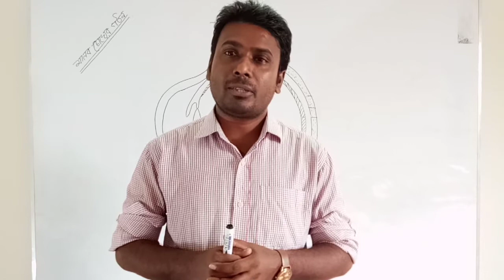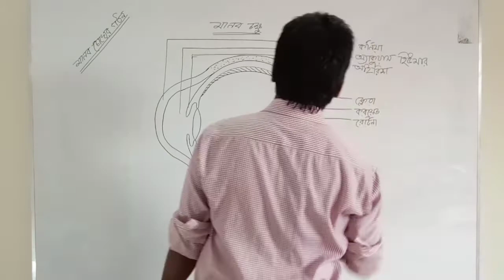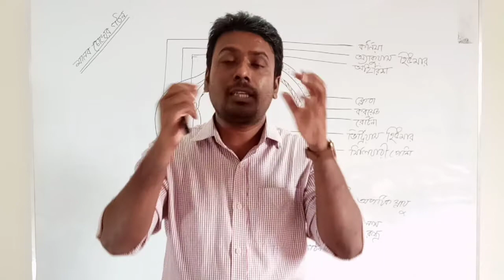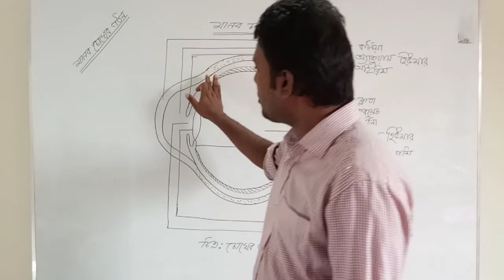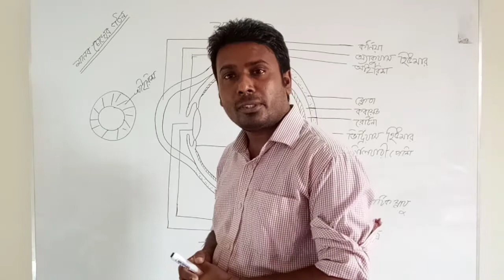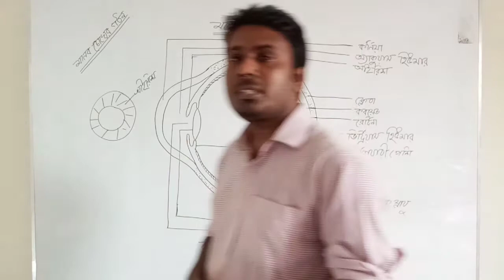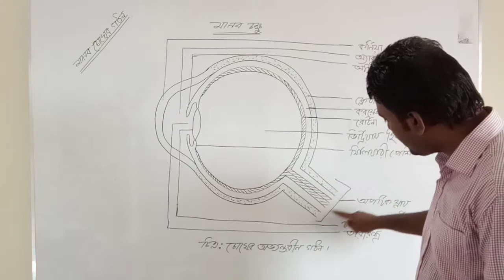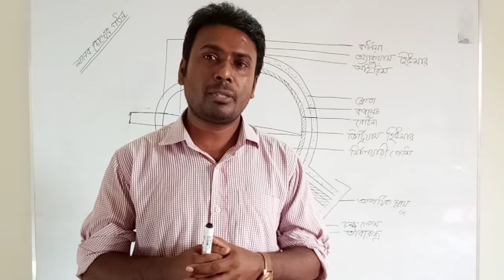Human eye (মানব চক্ষু)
Human eye.
মানব চক্ষু এর গঠন।